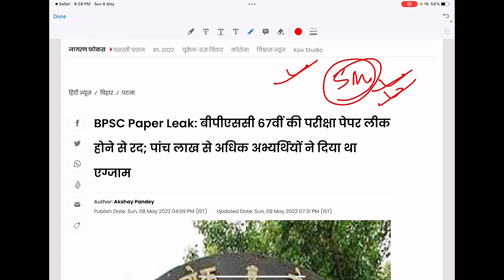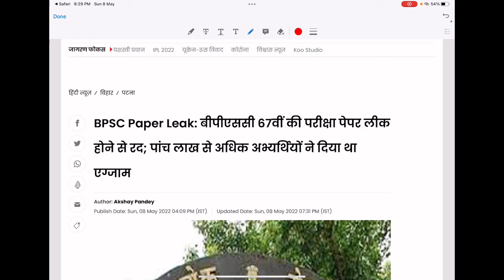67th BPSC pre exam cancelled || अब आगे क्या??